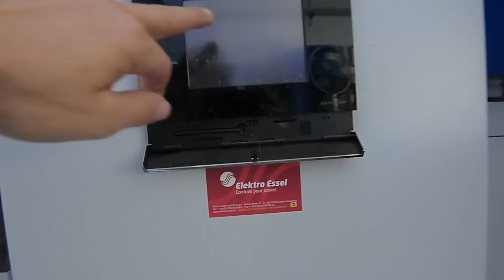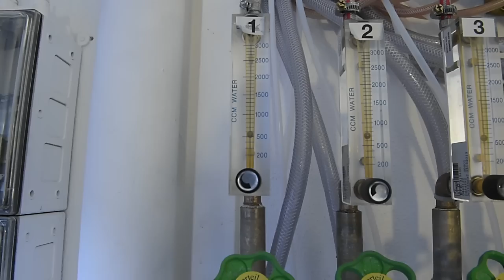Modern Koi Blog #88 - Abkühlen der Wassertemperatur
Bei Koi ist nicht einmal das Abkühlen der Becken eine einfache Aufgabe. Was es alles zu beachten gilt und welche Informationen auch Ihnen nützlich sein können zeigen wir Ihnen heute. Beachten Sie auch unsere Webseite Über wöchentliche neue Koi-Auktionen und tägliche News findet man hier alles was das Hobby interessant und spannend hält.